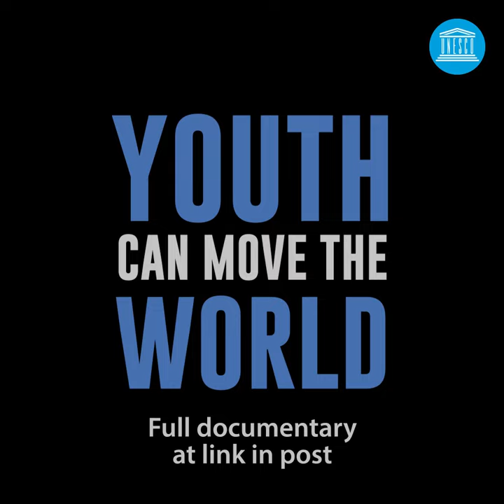"I didn't know about my rights". Excerpt from the documentary "Youth can change the world"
"At the age of 14 or 15-years-old, I didn't know about my rights", says young Afghani Rahmatullah Hamdard. Watch the full documentary produced by UNODC and UNESCO about the power of Education for the rule of Law to prevent crimes. RuleOfLaw Education4Justice DohaDeclaration E4J CrimeCongress SDGs YouthCanMoveTheWorld.